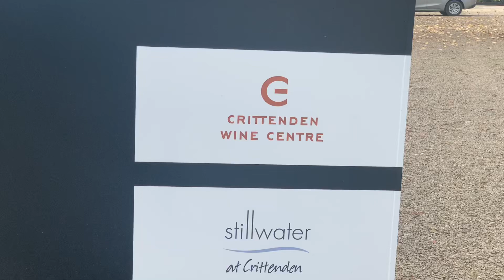Crittenden winery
Crittenden Winery, Mornington Peninsula